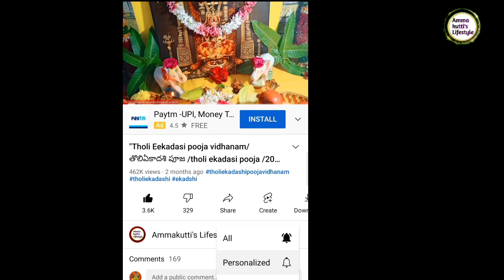"29 December 2022 Thursday | Today PachagamTelugu 2022 | Daily Panchagam |Today"on YouTube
telugu panchangam 2022, today panchangam,
today's panchangam,
nchangam 2022,
today panchangam 2022 telugu,
today panchang ,